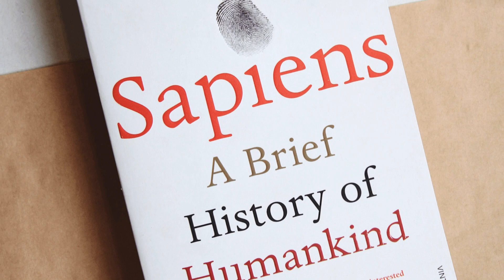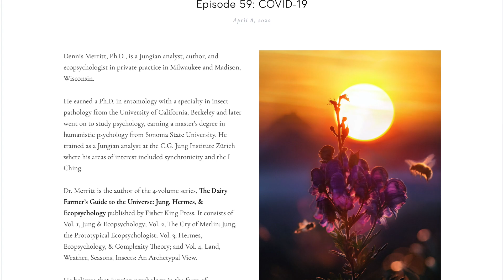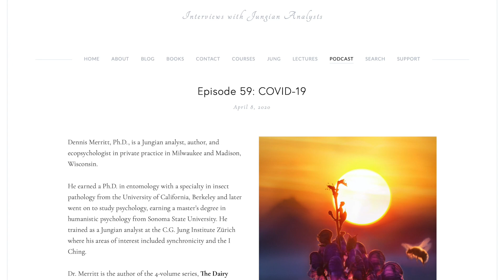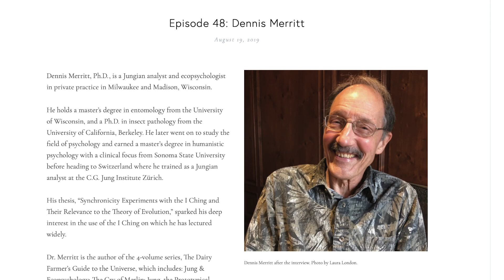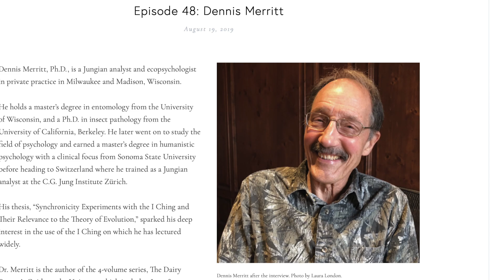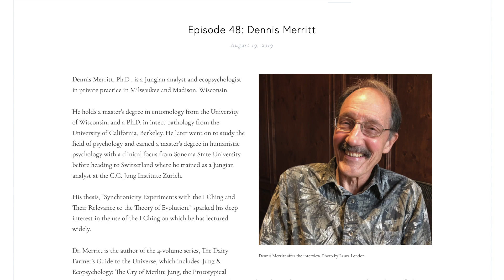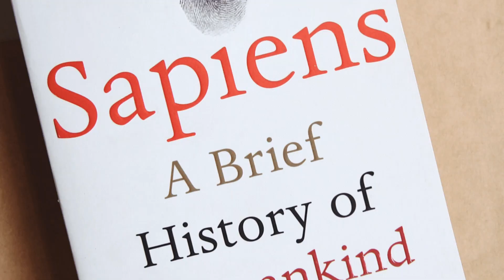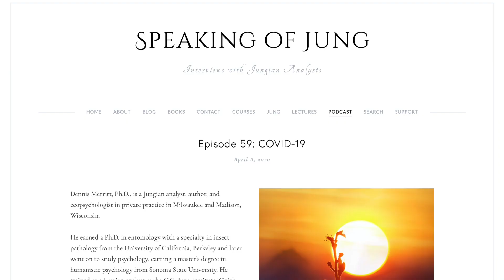Dennis Merritt, Ph.D. | COVID-19 | Speaking of Jung #59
Zürich-trained Jungian analyst and ecopsychologist Dennis Merritt, Ph.D. joins us from Milwaukee to discuss his explosive new article, "Covid-19: Inflection Point in the Anthropocene Era & the Paradigm Shift of Jung's New Age."

He earned a Ph.D. in entomology with a specialty in insect pathology from the University of California, Berkeley and later went on to study psychology, earning a master’s degree in humanistic psychology from Sonoma State University. He trained as a Jungian analyst at the C.G. Jung Institute Zürich where his areas of interest included synchronicity and the I Ching.

Dr. Merritt is the author of the 4-volume series, The Dairy Farmer’s Guide to the Universe: Jung, Hermes, & Ecopsychology published by Fisher King Press. It consists of Vol. 1, Jung & Ecopsychology; Vol. 2, The Cry of Merlin: Jung, the Prototypical Ecopsychologist; Vol. 3, Hermes, Ecopsychology, & Complexity Theory; and Vol. 4, Land, Weather, Seasons, Insects: An Archetypal View.

He believes that Jungian psychology in the form of ecopsychology offers perhaps the best system for diagnosing and understanding our disastrous relationship with the environment and with each other, and points out that the challenge Jung gave us was to unite our cultured side with what he called “the two-million-year-old man within.” Jung said that a new paradigm had to come to the West and countries influenced by the West, which is now the entire world. In 1940 he labeled that shift a “new age” and the “age of Aquarius.”

In an explosive new article titled, Covid-19: Inflection Point in the Anthropocene Era & the Paradigm Shift of Jung’s New Age, Dr. Merritt says he hopes the virus will do what the titanic hurricanes or the hellish wildfires in the Western United States in 2019 couldn’t do, nor the fires in the Amazon or the toasting of the koala bears in Australia—shock us into consciousness of the almost unimaginable significance of the present time. He says the good news is that human-created systems are at the root of most of our problems, systems that can be changed by humans.

Jung said that his psychology was 500 years ahead of his time, and in this interview Dr. Merritt hopes to make the case that the time is now.

Jung & Ecopsychology

The Cry of Merlin: Jung, the Prototypical Ecopsychologist

Hermes, Ecopsychology, & Complexity Theory

Land, Weather, Seasons, Insects: An Archetypal View